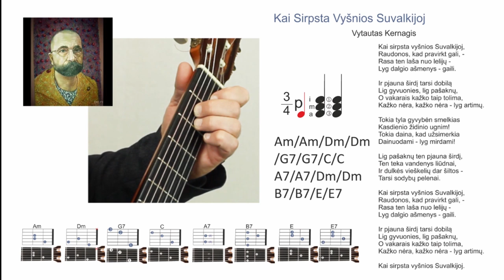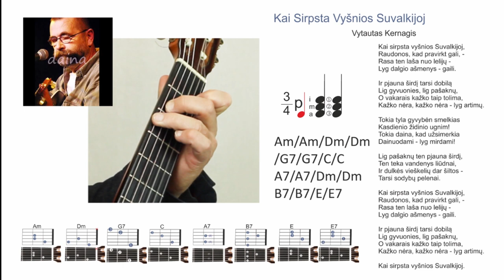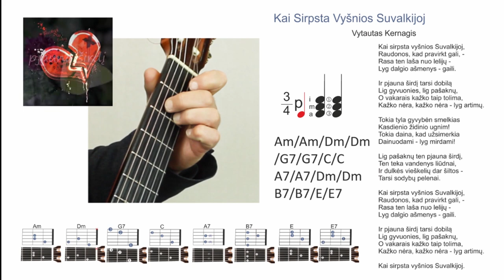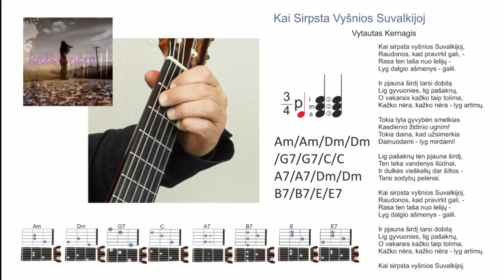Vytautas Kernagis - Kai sirpsta vyšnios Suvalkijoj. Gitaros pamokos. Grokime gitara kartu!